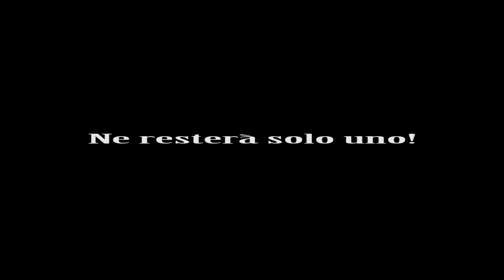Baffi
Momento video Musica Luca Furlan